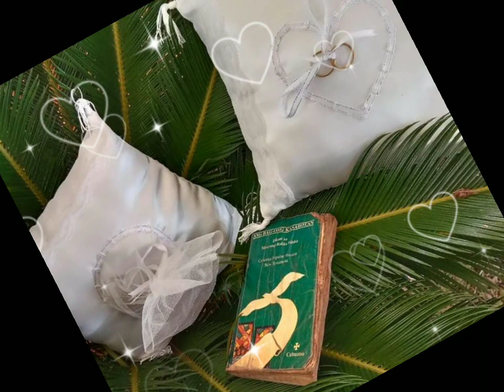Picture-Perfect Memories||AIKO & Mariel Wedding..May 14 2022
One of the best thing about spending time with friends and family is making memories.. Hope you like my video Disclaimer No copyright intended the following video is for entertainment purposes only I do not own any music in my videos